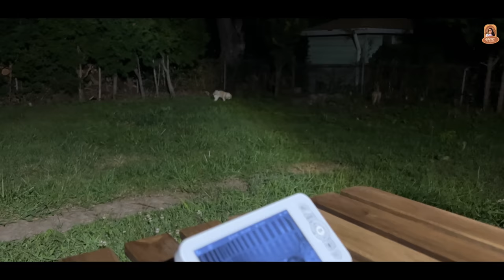Must have Baby Product | Arenti Alnanny Baby Monitor | Kaviya Praveen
Hi friends!! In this video, I have shared how I watch my baby using Arenti Alnanny Baby monitor. I have shared the product unboxing and my review about this baby monitor. Hope you guys like it.

​@Kaviya Praveen

Powered by Tamil Dude Media